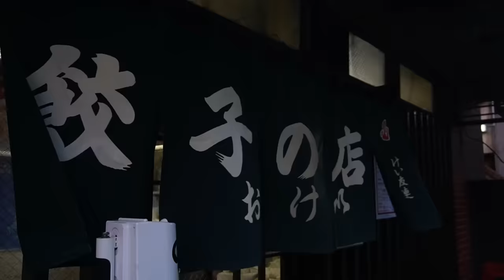【町中華】小林幸子と語る…ヤ●ザと芸能界は切っても切れない！？昭和の貴重なエピソード【飯田橋「餃子のおけ以」】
今回は初コラボ、小林幸子さんとミシュランのビブグルマンに5年連続選出されている名店
飯田橋の「おけ以」さんにお邪魔しました
あの、大物俳優の話から小林さんの貴重なエピソードまで昭和の思い出を語り尽くします！

■餃子のおけ以（東京都千代田区富士見2-12-16）

00:00 餃子のおけ以さんへ
00:47 お店紹介
01:22 いつもと違う兄ィの服装の秘密は！？
03:38 クラゲの酢の物・餃子
03:54 「おけ以」の由来は？
06:14 美川憲一さんとの共演話
07:15 紅白の衣装の話
08:40 ニラレバ
09:22 ムシュロウ（豚肉とキクラゲの卵炒め）
10:01 キャバレーの思い出
12:07 玉子チャーハン
12:31 芸能界とヤ●ザのつながり！？
14:21 松方弘樹さんの話
14:54 勝新太郎さんの話
15:35 初出演の映画『座頭市』で勝さんに…
ーーー

▶︎小沢仁志愛用のサングラス999.9（フォーナインズ）

▶︎チャンネルへのご質問、
コラボ、タイアップ依頼等はこちらから